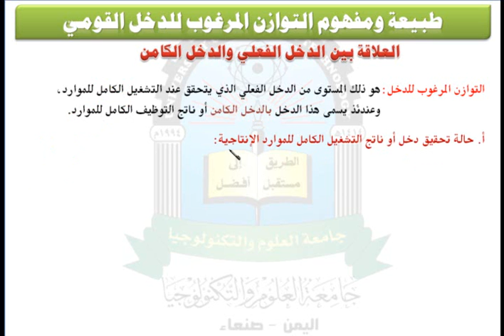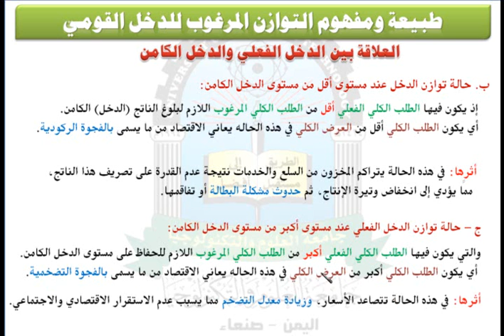الوحدة الخامسة (العلاقة بين الدخل الفعلي والدخل الكامن) - مقرر الاقتصاد الكلي